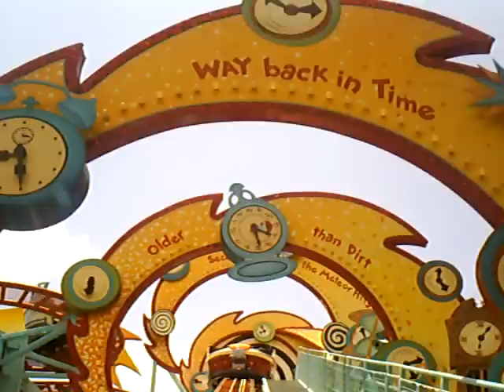Spinning Dinosaur Ride of Hurting Lameness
A perspective of some spinning dinosaur ride at DisneyWorld that just jerks you around and hurts you shoulders.

Note: My opinions are my opinions. Don't get so huffy about them.